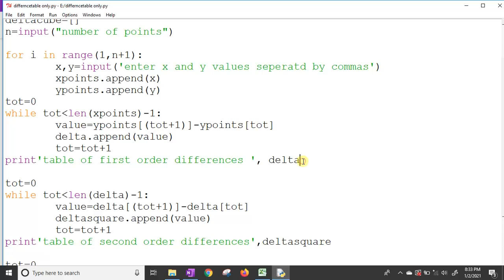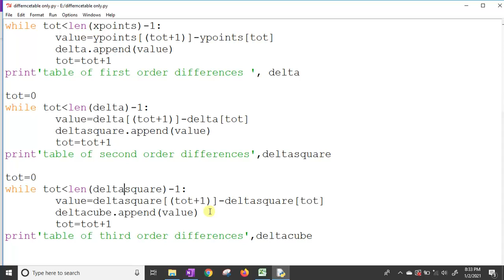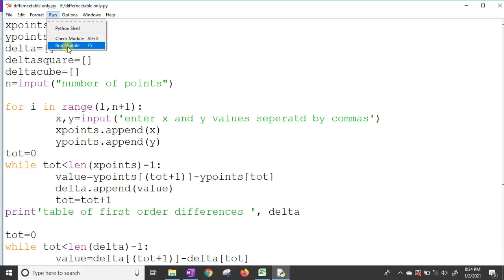CP25 Finite Difference Operators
PH6B13(E1): Computational Physics
for BSc VI sem Physics students